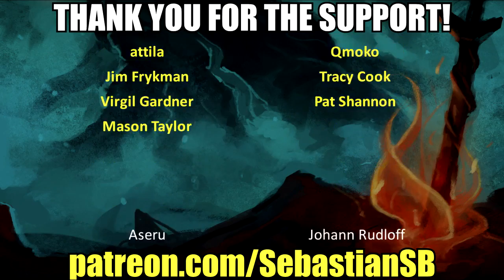Let's Play Mass Effect: Andromeda Part 8 - The Tempest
Game Description:

Mass Effect: Andromeda takes you to the Andromeda galaxy, far beyond the Milky Way. There, you'll lead our fight for a new home in hostile territory - where WE are the aliens.

Play as the Pathfinder - a leader of a squad of military-trained explorers - with deep progression and customization systems. This is the story of humanity’s next chapter, and your choices throughout the game will ultimately determine our survival in the Andromeda Galaxy.

As you unfold the mysteries of the Andromeda Galaxy and the hope for humanity lies on your shoulders – You must ask yourself… How far will you go?

Key Features:

The Mass Effect Universe. Lead the first humans in Andromeda on a desperate search for our New Home. In this new chapter of Mass Effect, meet and recruit all-new, interesting characters caught up in an epic space saga filled with mystery and galactic conflict.

Fight For Survival. Fight with your Pathfinder team In battle against terrifying enemies and creatures. New additions like destructible environments, boosted jumps for added verticality, and all-new weapons and Biotics make combat more thrilling than ever.

Build Your Hero. Build a formidable hero with amazing weapons, powers and tech. With a much more flexible skill and weapon progression tree, you can replicate your play style to make you unstoppable against new, powerful alien enemies.

Explore A New Galaxy. Chart your own course in a dangerous new galaxy. Unravel the mysteries of the Andromeda galaxy as you discover rich, alien worlds in the search for humanity’s new home.